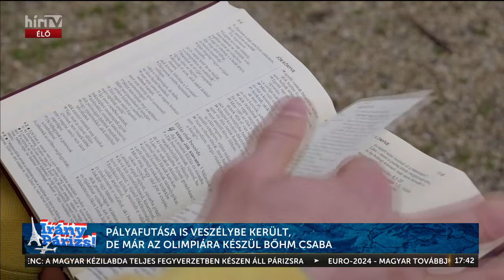Radar - Pályafutása is veszélybe került, de már az olimpiára készül Bőhm Csaba - HÍR TV